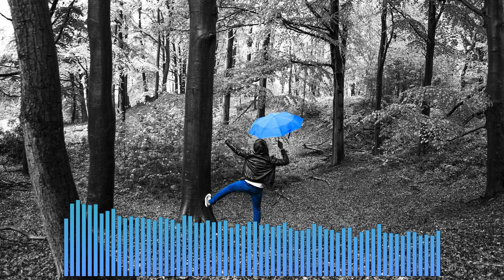RetroBlue - Musique ♫house, saxophone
★★★★★★★★★★★Copy this text to your video's description★★★★★★★★★★★★